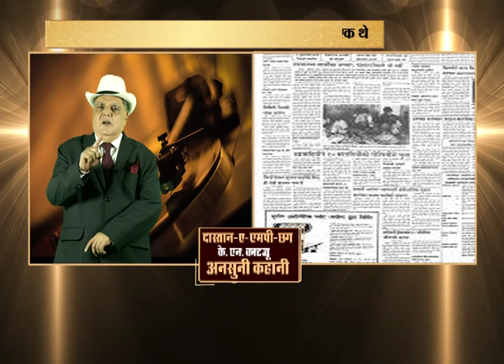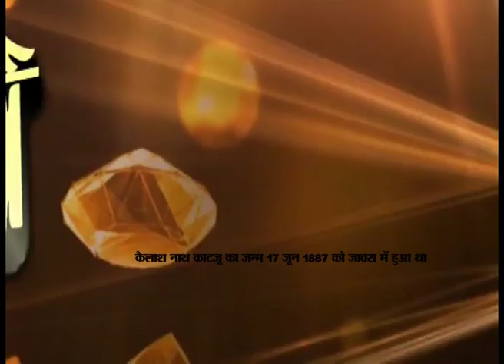Dr K N KATJU -ASK-2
Dr KN Katju Ki Ansuni Kahani